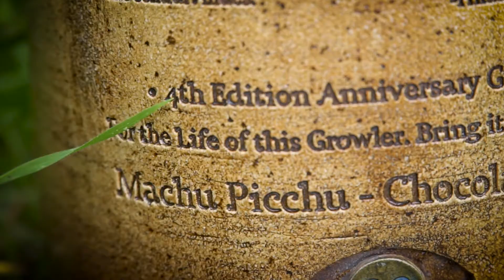Off the Grid Brewery 4th Anniversary Growler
These one of a kind growlers are made locally by Nancys Clayworks!